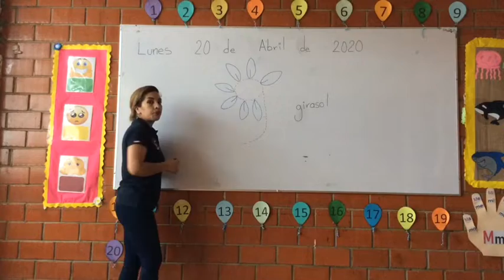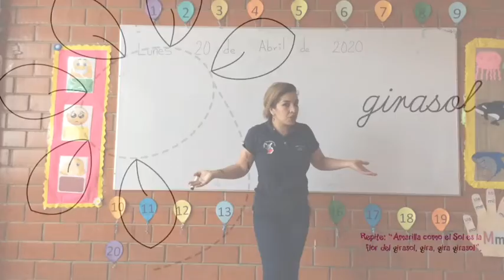K3” La letra “G,g” y su sonido con las vocales